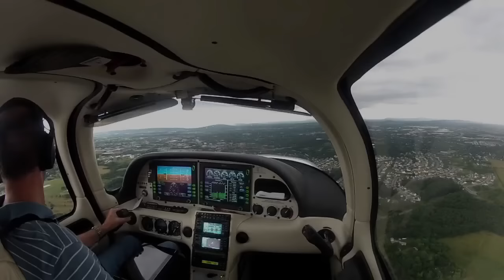Hero4 session shooting RC Cirrus SR22 Aircraft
RC Cirrus SR22 - highly realistic Civil utility aircraft. The fiberglass body, white reflective paint and wooden wings - so awesome.
RC Cirrus SR22 仿真度頗高小型低翼民用私人飛機，玻璃纖維機身，白色反光油漆，木制機翼，非一般發泡膠機（EPO) 可比美，超正。